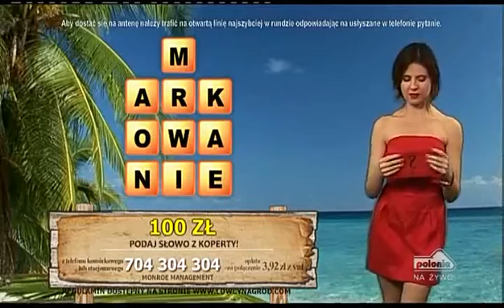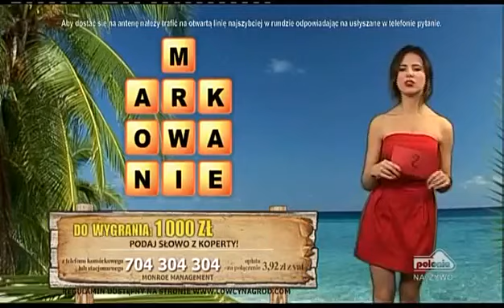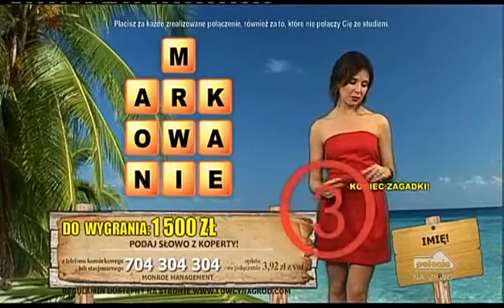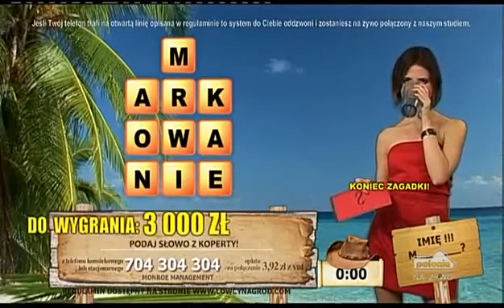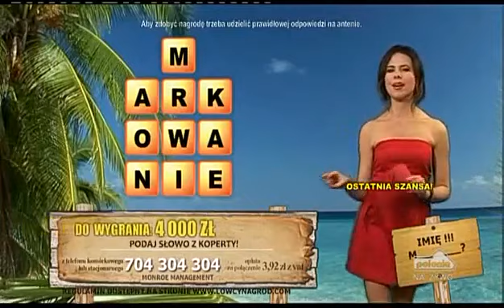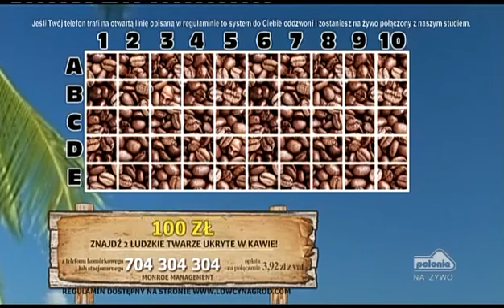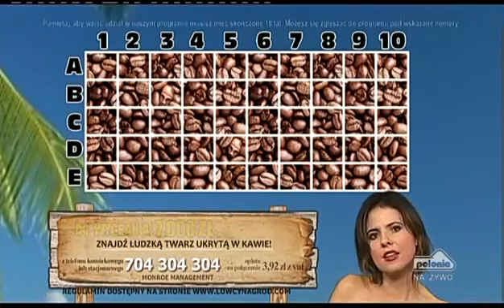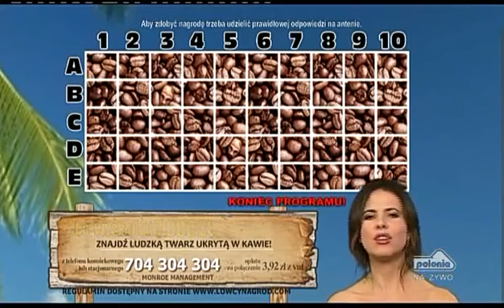Zagadkowa Wyspa - Paulina Koziejowska